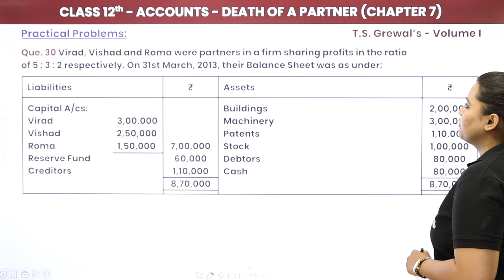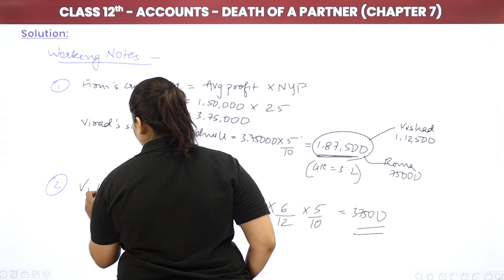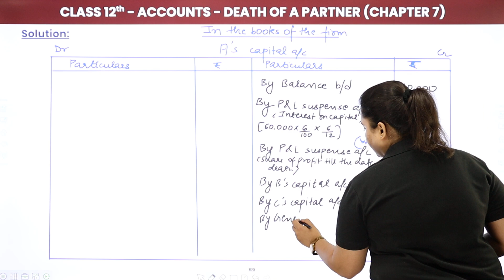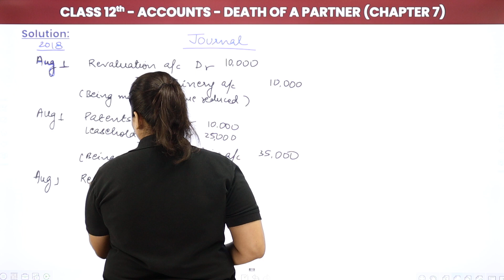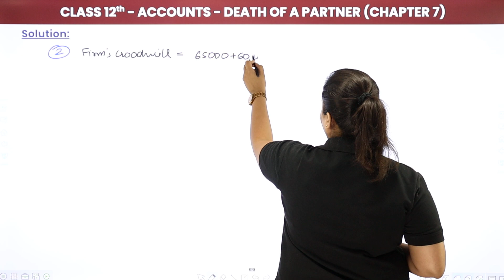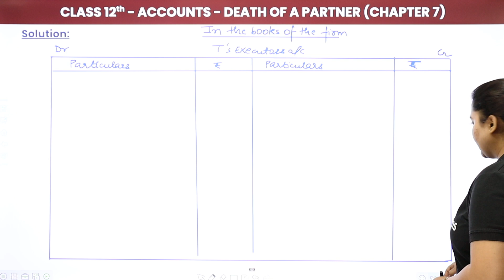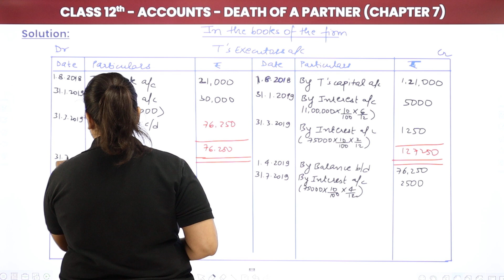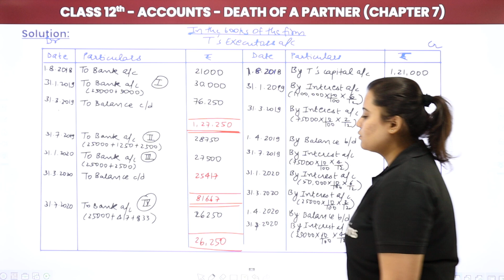Death of a Partner - Practical Problems 30 to 32 | Class 12 Accounts Chapter 7 (2022-23)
✔️ Class: 12th
✔️ Subject: Accounts
✔️ Chapter: Death of a Partner (Chapter 7)
✔️ Topic Name: Death of a Partner - Practical Problems 30 to 32
✔️ Topics Covered In This Video (By Aditi Mam): Discussed about the Practical Problems 30 to 32 of Class 12 Accounts from Chapter Death of a Partner.
00:00 Death of a Partner Introduction - Practical Questions
00:18 Question - 30 Practical Questions Chapter 7
11:03 Question - 31 Practical Questions Chapter 7
 22:08 Question - 32 Practical Questions Chapter 7